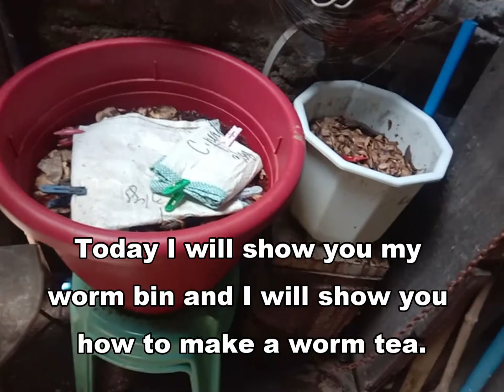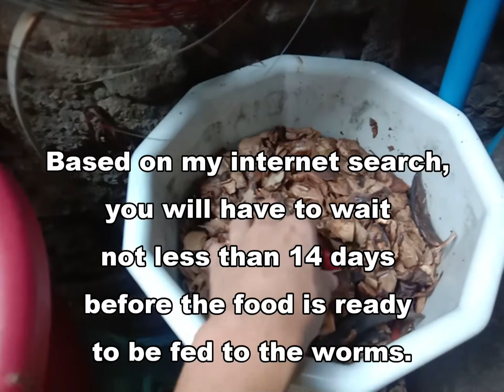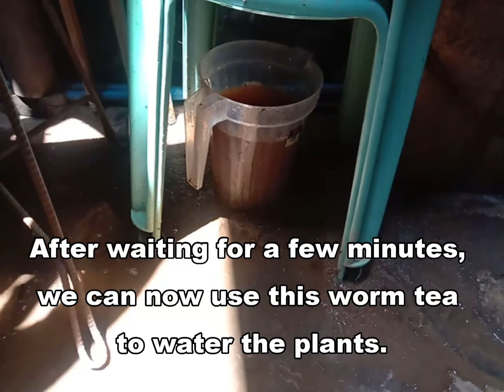Worm Tea with Just Coco Peat and Vegetable Scraps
- Vermicast, Vermiculture
   - Vermicomposting, Vermicompost
   - Fruit and vegetables vermicompost
   - Natural Liquid Fertilizer for Plants
   - Organic Liquid Fertilizer for Plants
   - African Night Crawlers, African Nightcrawlers, African Nightcrawler Composting Worms
   - Coco peat, coco coir bedding for worms
   - Cheap and simple worm bin
   - How to make worm tea easily
   - Worm Tea Easy Harvest
   - Worm Bin, Worm Container, Worm Farm Urban Area